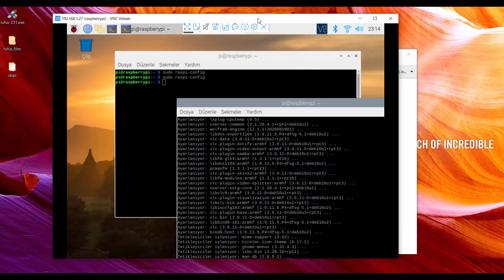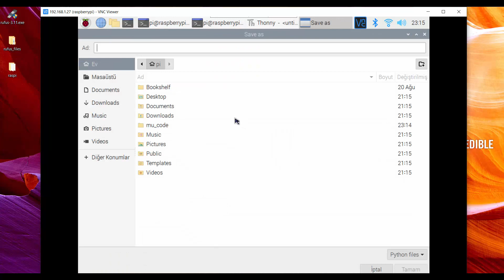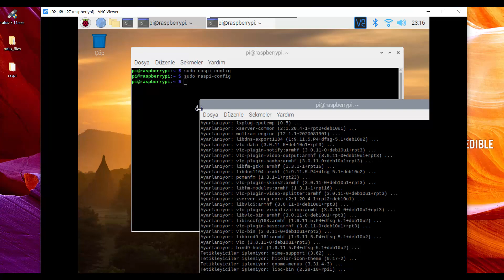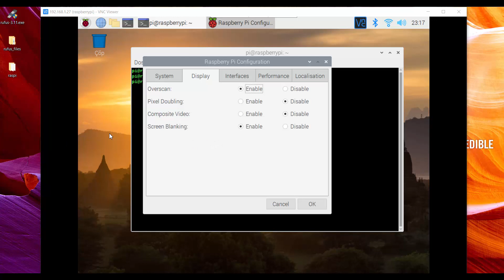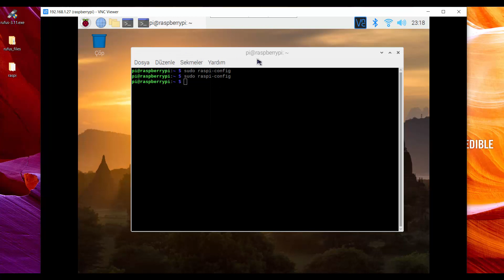Raspberry Pi ile Nesnelerin İnterneti: 5 - Arayüz Tanıtımı